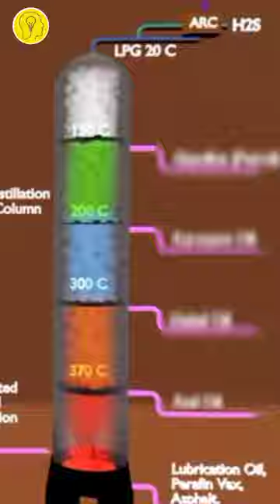समुद्र में से तेल कैसे निकाला जाता है?😱